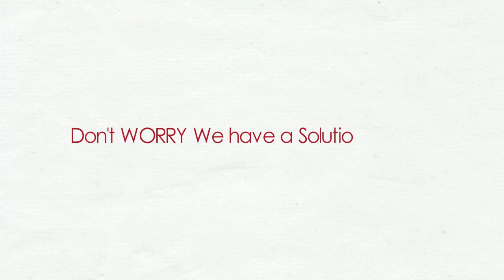Professional Training Institute Corporate Video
Professional Training Institute , Temple of Embedded System.
we offers Project based training in Embedded System.